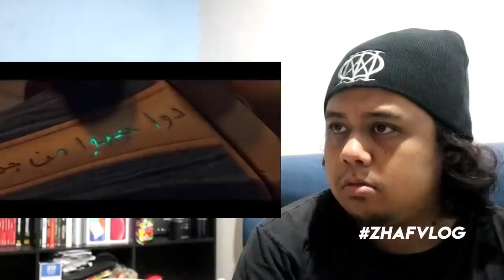React to UPIN & IPIN KERIS SIAMANG TUNGGAL OFFICIAL TRAILER